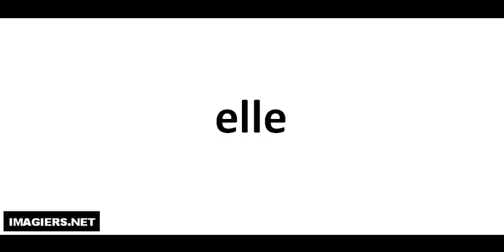Richtig Aussprechen # elle